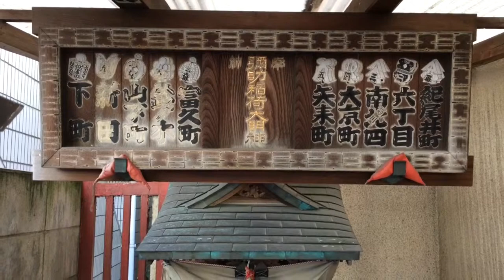彌助稲荷大明神---東京都港区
2015年1月29日撮影。

東京都港区南青山2-7-27にある彌助稲荷大明神。または弥助稲荷とも書く。青山通りを挟んだ対角線にある位置に同名の稲荷がある。